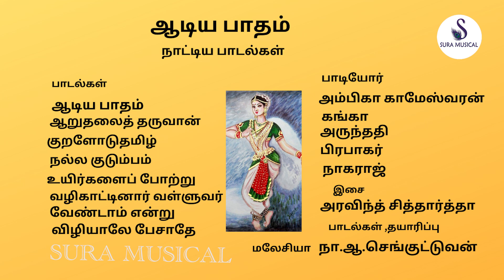ஆடிய பாதம் | நாட்டிய பாடல்கள் | tamil bharatha naattiya songs | மலேசியா நா .ஆ. செங்குட்டுவன்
SONG : AADIYA PAATHAM
SINGER : GANGA SITHARASU

SINGER : AARUTHALAI THARUVAN
SINGER : AMBIKA KAMESHWARAN

SONG ; KURALODU THAMIZH
SINGER : ARUNTHATHI

SONG : VAZHIKAATTINAR VALLUVAR
SINGER : PRABAKAR

SONG : NALLA KUDUMBAM
SINGER : ARUNTHATHI

SONG:: VIZHIYALE PESAATHE KANNA
SINGER : GANGA SITHARASU

SONG : VENDAM ENDRU
SINGER : AMBIKA KAMESHWARAN

SONG : VUYIRKALAI POTRU
SINGER : NAGARAJ

        LYRICS : MALESIA N.A. SENGUTTUVAN